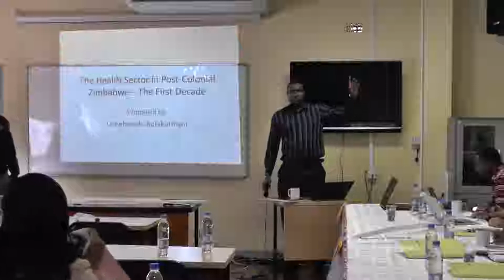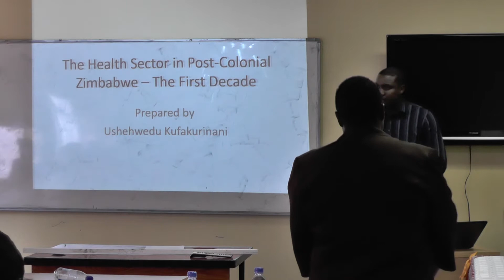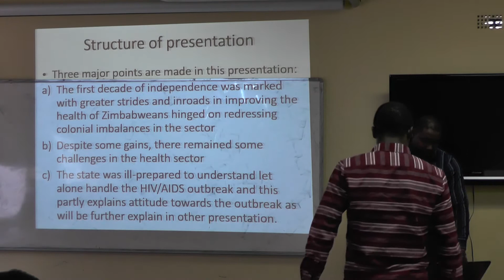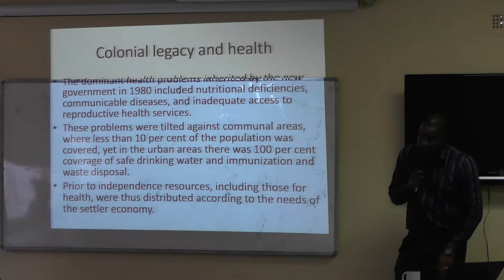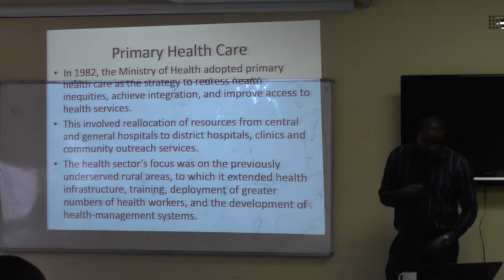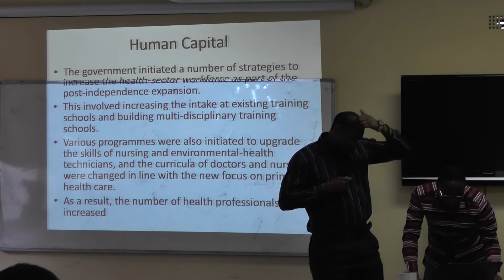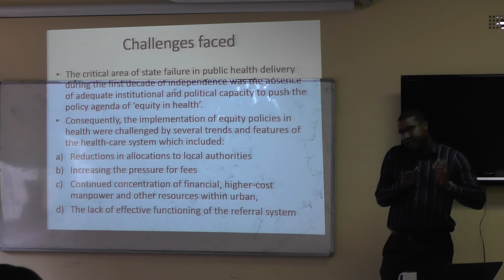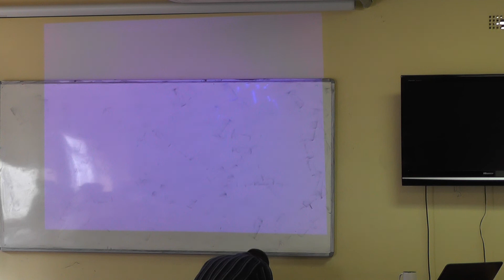Confucius Inst PhD Workshop Day 1 Part 4